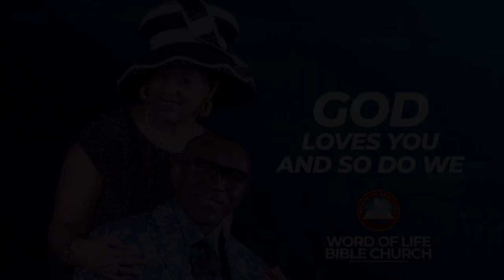Welcome to Word of Life Bible Church HQ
The International Gospel Centre.